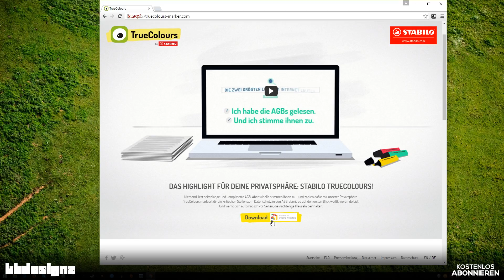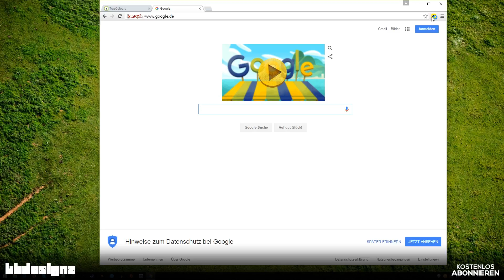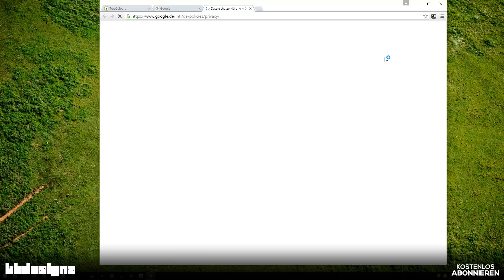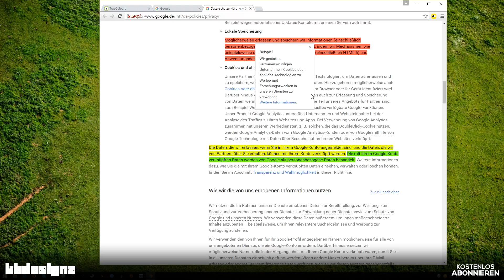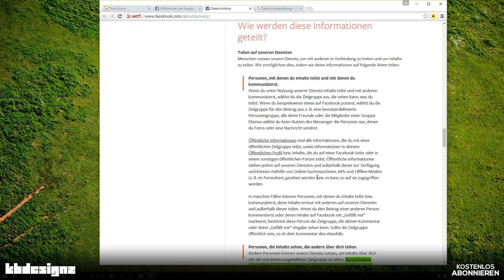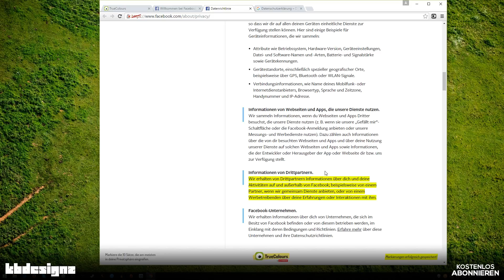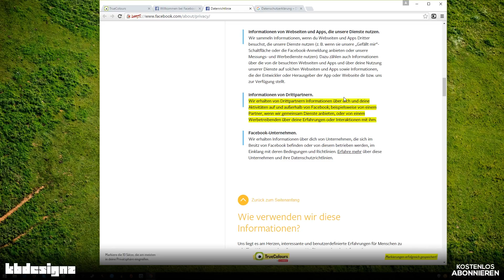VERTRÄGE SCHNELLER LESEN | TrueColors | KBDESIGNZ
📎 - Links

💭 - Kommentar

Schöne Grüße
Kai

🔩 - Equipment